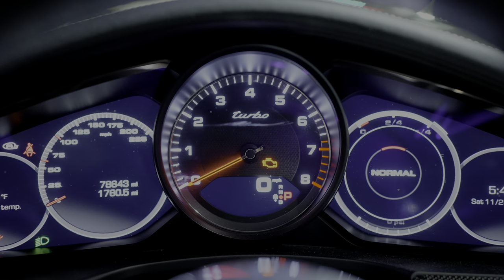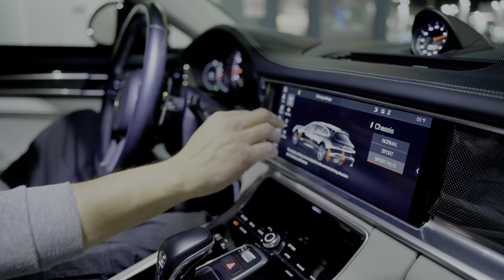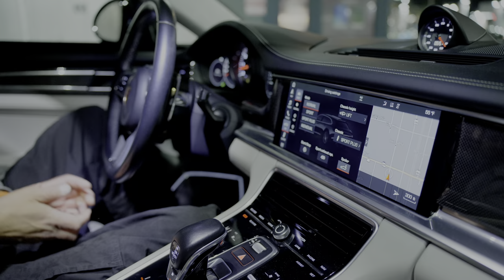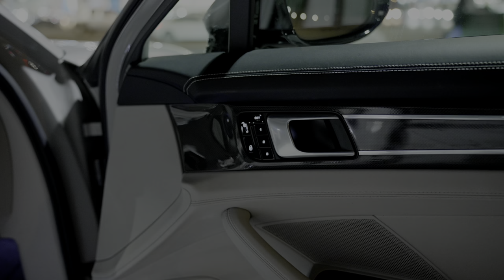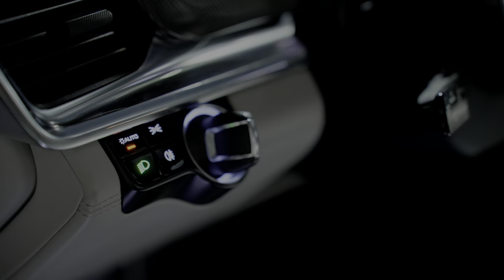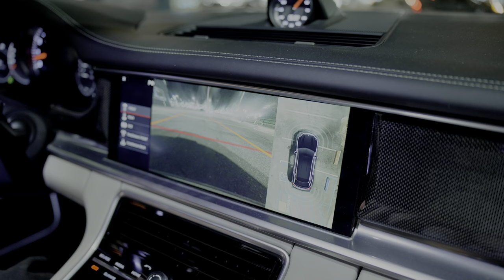2018 Porsche panamera sport turismo: ultimate family wagon you want to buy! Test drive and review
The 2018 Porsche Panamera is a luxury sports sedan produced by the German automaker Porsche. It was part of the second generation of the Panamera, which was introduced in 2017. The Panamera is known for combining high-performance driving with luxury features and a sleek design. Here are some key features and specifications for the 2018 Porsche Panamera:

Engine Options:

Panamera: The base model typically comes with a turbocharged V6 engine, producing around 330 horsepower.
Panamera 4S: This model may have a twin-turbo V6 engine, delivering more power, usually around 440 horsepower.
Panamera Turbo: The top-tier model often comes equipped with a twin-turbo V8 engine, generating over 550 horsepower.
Transmission:
The Panamera models typically come with an 8-speed PDK (Porsche Doppelkupplung) dual-clutch automatic transmission. The transmission is known for its quick and smooth shifts, contributing to the car's sporty performance.

Performance:
The Panamera is designed to provide a sporty and dynamic driving experience. The combination of powerful engines, precise handling, and available performance features like adaptive air suspension and all-wheel drive contribute to its performance capabilities.

Interior:
Porsche focuses on luxury and comfort in the Panamera's interior. High-quality materials, advanced technology, and a driver-focused cockpit are characteristic of the interior design. Features such as a touchscreen infotainment system, premium audio systems, and customizable seating options are available.

Body Styles:
The 2018 Panamera is available in various body styles, including the standard sedan and the Sport Turismo, which is a more wagon-like variant offering additional cargo space.

Technology:
The Panamera incorporates advanced technology features, including a touchscreen infotainment system, navigation, smartphone integration, and driver assistance systems. Porsche Communication Management (PCM) is the infotainment system that provides access to various functions and settings.

Exterior Design:
The exterior design of the Panamera reflects Porsche's iconic styling cues, with a sleek and sporty silhouette. The Panamera's design is meant to blend performance and luxury in a four-door configuration.

It's important to note that specific features and specifications can vary based on the trim level and optional packages chosen by the buyer. Additionally, new models and updates may have been introduced since my last training data in January 2022. For the most accurate and up-to-date information, it's recommended to check with Porsche or a reliable automotive source.